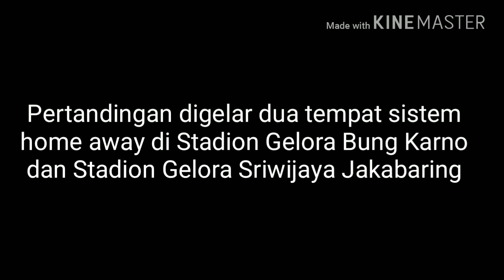Sriwijaya buka peluang ujicoba lawan Persija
Rencana duel antara Persija Jakarta dan Sriwijaya FC memang menunggu kepastian jadwal Liga I Indonesia, jika digelar pada 18 atau 28 Maret, maka duel ini jadi dilangsungkan di dua tempat, Stadion GBK dan JSC Jakabaring. Yakni antara 16 dan 18 Maret